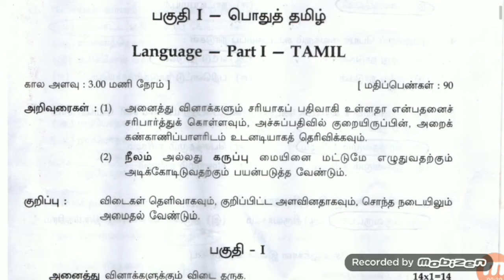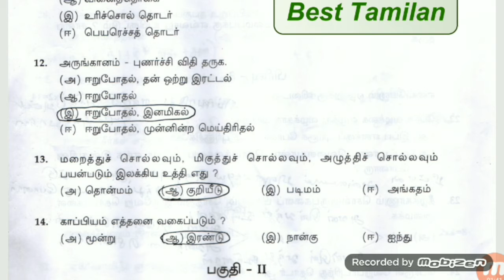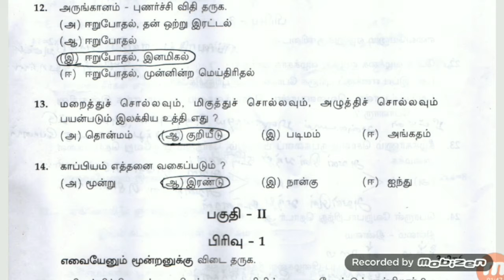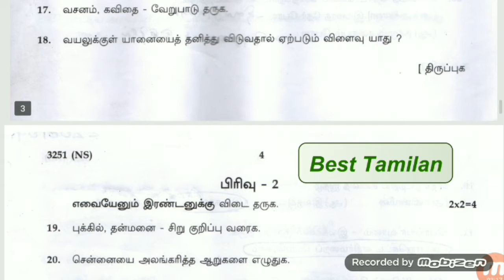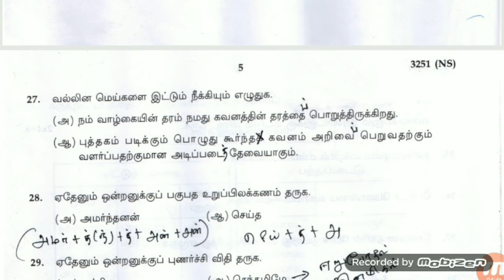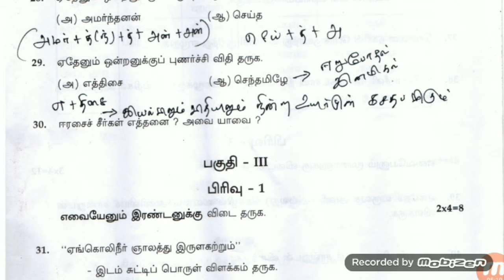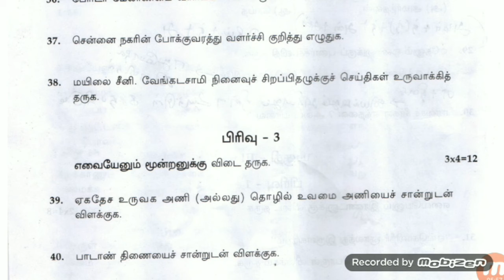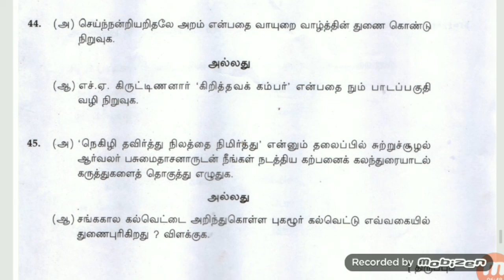12th Std Tamil Public Exam question paper answer key,2020 original tamil public question paper,